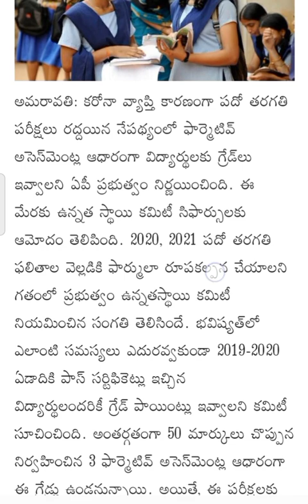AP 10th results 2020 latest update|AP 10th results 2020 latest news today|ap tenth results 2020 news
ap results 2020Latestnews

AP 10th 2020 results latest update|ap SSC 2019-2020 latest update| AP tenth 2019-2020  results news

AP 10th result latest updates|Ap tenth public exam results latest update|ap SSC results latest news

AP 10th result latest updates,
Ap tenth public exam results latest update,
ap SSC results latest news,

ap 10th class results,
ap 10th results date 2020
ap 10th class exam results,
10th results in ap,
ap ssc public examination results 2020,
ap 10th exam results 2020
ap 10th board exam results,
ap 10th class results 2021 date and time,
ap 10th class results with grades and marks,

10th results in ap,
ap open 10th results 2020,
when ap 10th results 2020,

10th results in ap,
ap inter results 2021 marks memo,
ap inter result come,
ap inter compartmental result 2021,
ap inter results ,
ap inter exam results,
ap inter supply results 2021,
ap inter results first year,
ap inter results first year 2021,
ap inter first year results 2021 date,
link for ap inter results 2020,
ap inter results in telugu,
ap intermediate result 2020,
ap inter results 2020 date 2nd year,
ap inter results 2020 date 1st year,
ap inter results 2021  supplementary,
board of ap intermediate results,
date of ap intermediate results,
ap intermediate results ap,
ap inter results results,
when is ap intermediate results 2020,
ap inter results 2020 vocational 1st year,
ap inter results 2020 vocational 2nd year,
ap intermediate results 1st year 2021,
ap intermediate results 1st year,
ap inter results 1st year 2021,
ap inter results 2021 1st year date,
ap 1st inter results,
ap 2 inter results 2021,
ap 2 inter results 2021 date,
ap 10th exam results date 2021,
intermediate results 2021 ap,
intermediate results 2021 ap 1st year,
intermediate result 2021,
intermediate result date,
intermediate result arts,
intermediate result annual 2021,
intermediate result annual, examination 2021,
intermediate result app,